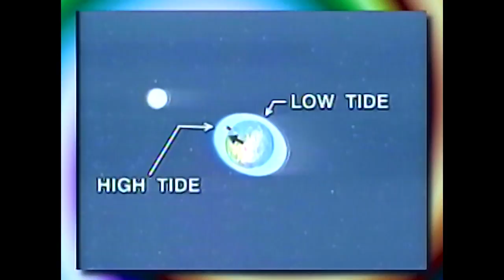Importance of Knowledge About Tides | Sineskwela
Saan ba nagagamit ang kaalaman sa high tide at low tide? Samahan natin sina Agatom sa pagtuklas ng Siyensya ng tides!

3rd Floor Main Building, ABS-CBN Compound, Sgt. Esguerra Ave., South Triangle, Diliman, Quezon City